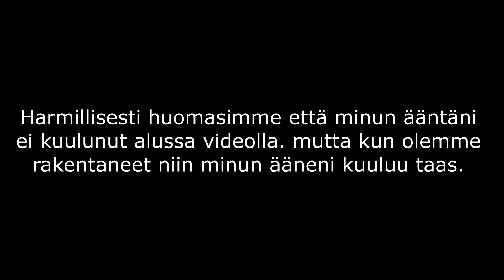tapooll Vs AaronAnkka Episodi:27: Rakenna Auto!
Tässä sarjassa joka viikko minä ja ankka kilpailemme toisiamme vastaan erillaisissa tehtävissä kuten rakennuksessa,parkkourissa ja Muissa jutuissa. Muistakaa laittaa Kommentteihin ideoita seuraaviin haasteisiin ja kertokaa myös kumpi voitti tämän haasteen!

Lisää Minua!

The Island Of The Witch Custom map by:tapooll ja AaronAnkka

TheHexcraft Server By: tapooll ja AaronAnkka
IP: thehexcraft.mcpro.co

Musiikin on Tarjonnut MonstercatMedia.
Intro ja Outro: Rezonate - Canvas
Tristam - Once Again
Televisor - Dream Soda